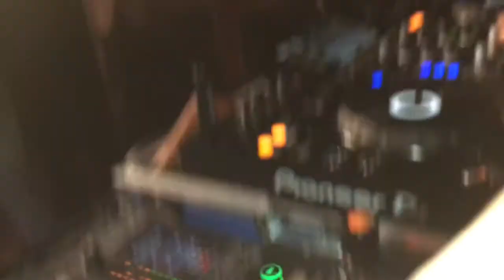Brothers - 10 100 1000 (Discoteca Mafun 2015)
Discoteca Mafun 2015
Brothers - Vita Esagerata / Coming Soon 07/01/2016